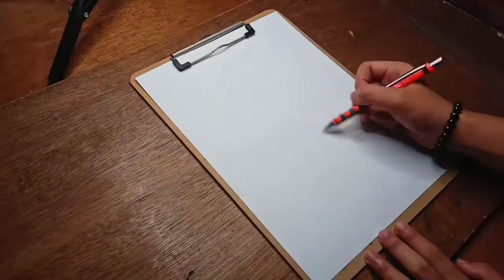Drawing My Hero Academia Manga Style • Bakugo Katsuki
Here's my drawing of Katsuki Bakugo from My Hero Academia

Camera
Vivo y91c